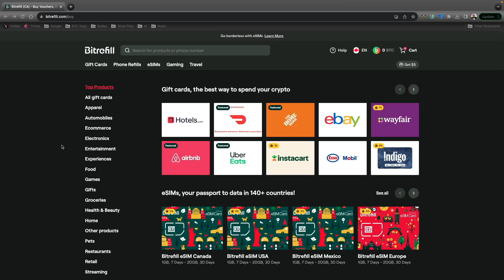BULLISH BIT: Unlearning the Fiat System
Bitrefill is the easiest way to shop and live on Bitcoin! Grab virtually any gift card with BTC on-chain or via lightning network!